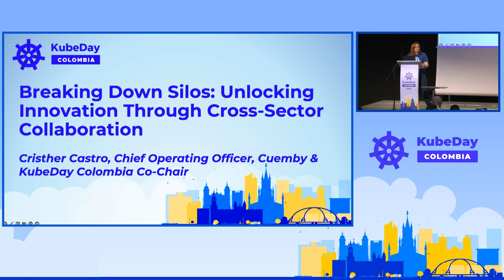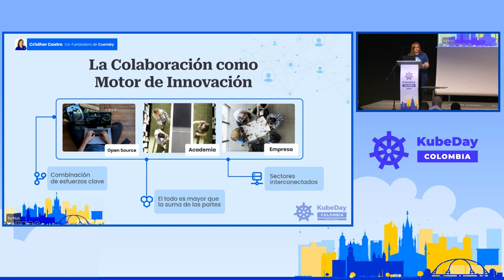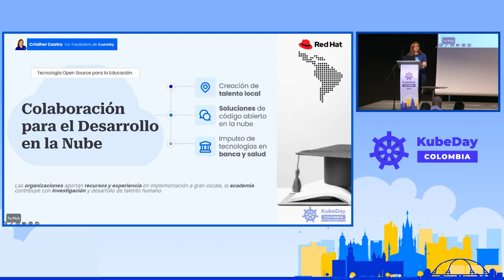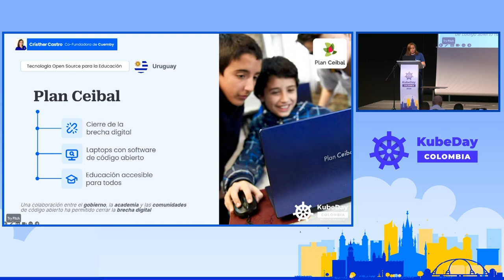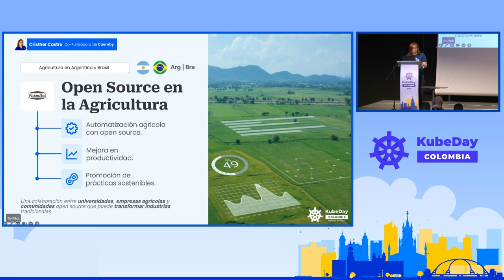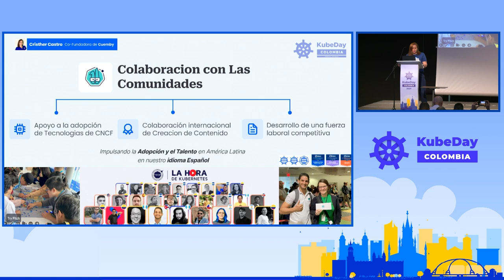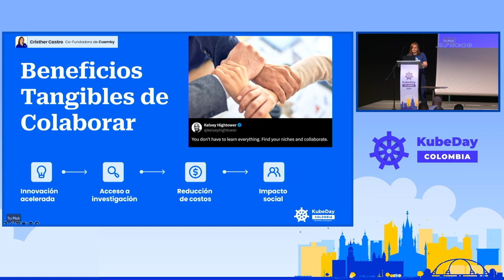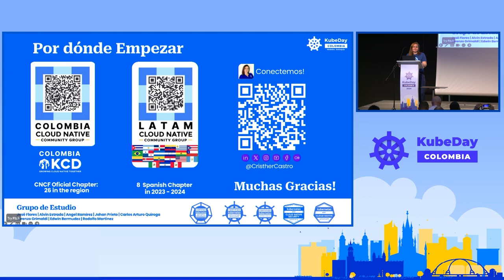Keynote: Breaking Down Silos Unlocking Innovation Through Cross Sector Collaboration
Rompiendo Barreras. Colaboración entre Organizaciones, Academia y Comunidades.

Esta presentación explora la poderosa sinergia que se crea cuando organizaciones, la académia y las comunidades de código abierto rompen sus barreras y colaboran. Durante mucho tiempo, estos sectores han operado de manera aislada, lo que ha limitado su impacto individual y colectivo. Al adoptar la colaboración, desbloqueamos un enorme potencial de innovación y progreso. Romper los silos no solo acelera avances revolucionarios en diferentes industrias, sino que también nos permite enfrentar desafíos sociales y construir un futuro más equitativo y sostenible para todos.